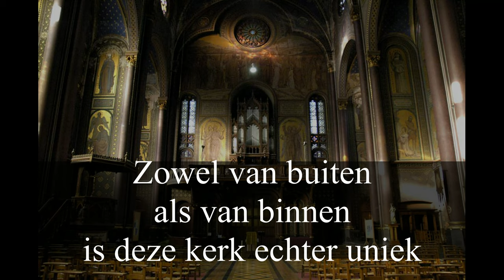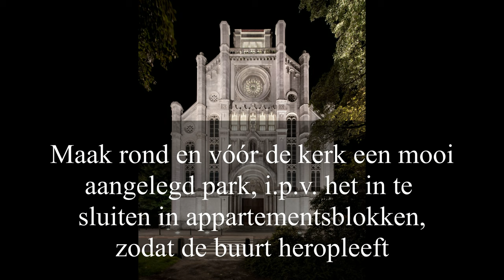Wordt Sint-Annakerk een Delhaize?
Het Gentse Stadsbestuur laat de Sint-Annakerk een Delhaize
worden omdat ze de 12 miljoen euro restauratie kosten niet wil ophoesten.
Zowel van buiten als van binnen is deze kerk echter uniek.
Bovendien bezit ze een prachtig orgel in een immense akoestiek.
Opgefrist en met goede belichting kan hier een bijzondere
en sfeervolle ruimte van gemaakt worden.

Dan krijgt Gent er een toeristische bezienswaardigheid bij.

Maak rond en vóór de kerk een mooi aangelegd park, i.p.v. het in te
sluiten in appartementsblokken, zodat de buurt heropleeft.
Verhuur deze ruimte voor concerten en opnames.

Tentoonstellingen krijgen een prachtige locatie.
Met de opbrengsten hiervan kan de restauratiekost deels terugbetaald worden.

Zo behoudt Gent waardevol patrimonium.

We nemen actie: Deel en Like deze video.

Help mee ons patrimonium te beschermen.

Emmanuel Sproelants, orgel
Annalivia Bekaert, zang
geïmproviseerd op het Schyven orgel
in de Sint-Annakerk 15 Augustus 2015.

opname/montage:
Emmanuel Sproelants